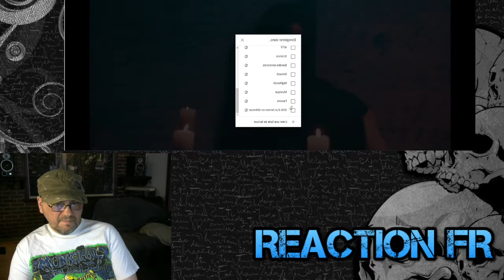VINTERSEA - The Holy Procession - REACTION FR Review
On regarde VINTERSEA - The Holy Procession

J'aimerais faire plus de réaction mais ca demande du temps et de l'équipement.

BTC: 1Kqfw4ugM7xa2J7BakSJM5R4c7amkPCGUL
ETH: 0x6a8398b822c9dc11d2931688aa37533e2a769af9